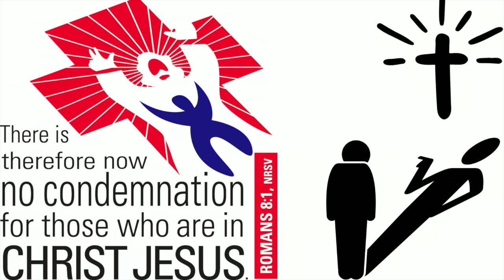Time to Deal with Sin (Contemporary Full Service 7.14.24)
We are sent to help people deal with their sin by sharing the Gospel.